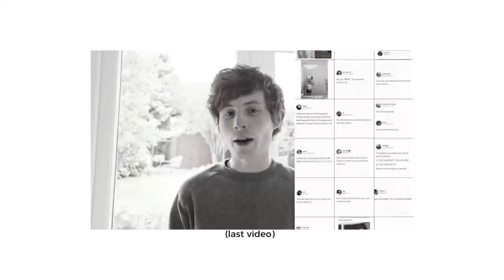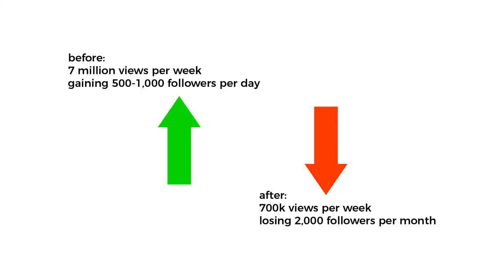How I Sold My Instagram Page for $25,000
I sold my Instagram for $25,000... here's why + how I did it!

This camera
This lens
This camera mic
This voice over mic

Back in 2017, I started my journey of growth on Instagram with two new pages. One was a "scary stories" page and another was a viral tweets "threads" page (I'm sure you've seen that kind in the past).

Over the next 18 months, I managed to gain hundreds of thousands of real Instagram followers organically by figuring out the Instagram algorithm and posting consistent, quality content. Eventually, at the end of 2018, I started looking into selling my accounts for the reasons laid out in this video.

I explain why I decided to get into the business of selling (commonly known as "flipping") Instagram accounts, and how I managed to find a buyer. If you've ever wondered how to sell an Instagram account or how much your Instagram account is worth, hopefully this video gives you a little bit of insight.

I'd be really interested to hear what you all think of my decision to sell my Instagram account. Let me know if you think $25,000 was a good amount. Did you expect it to be less or more, and what would you have done in my shoes?

If you're new here, hello! My name is George (or Patchy) and on this channel, I make videos about and try different money making ideas. My main focuses include how to make money online, trying out different side hustles, and occasionally, passive income ideas. So if you're looking to make money online, make money from home or make money as a teenager, then be sure to subscribe as this is the kind of content that I'll be uploading a lot of!